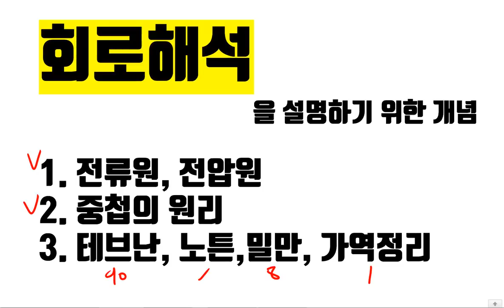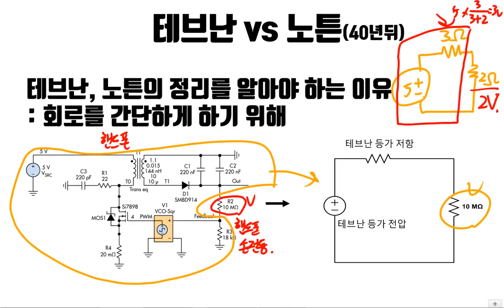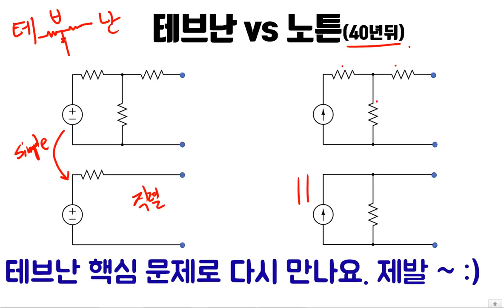테브난의 정리와 노튼의 정리의 중요성 (이론은 다음강의)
테브난, 노튼 정리는 왜 배우는 걸까? 라는 질문의 답이 되는 영상입니다

맛보기로 강의의 앞부분을 따왔습니다.
이론 아주 자세하게 다음 동영상에서 다룰 예정입니다!
뒤에 나올 강의는 하드트레이닝 테브난 문제 대잔치가 옵니다.
숨좀 고르시고 오셔요. 힘들어요ㅠㅜ